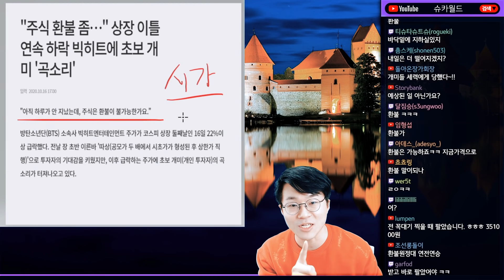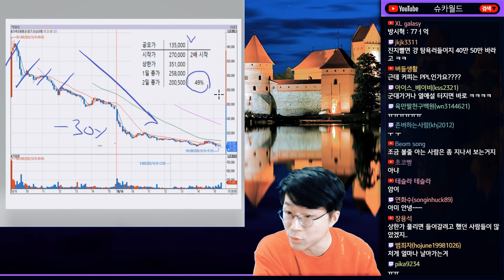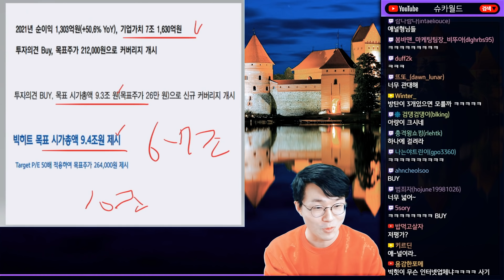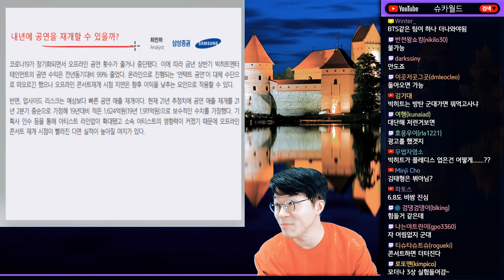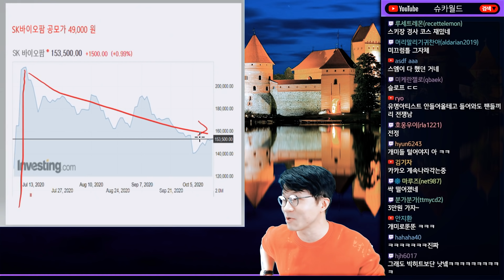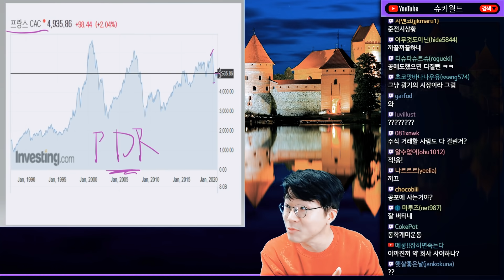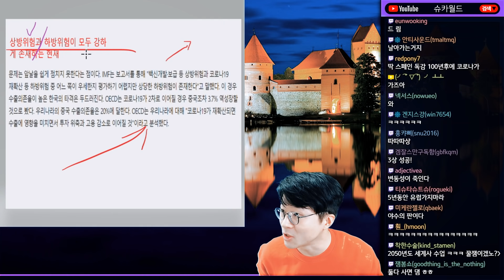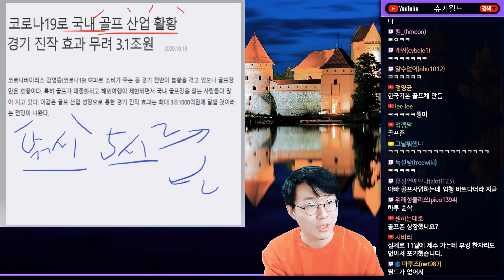따상 이후 힘없는 빅히트 주가 / 유럽 코로나 2차 대확산